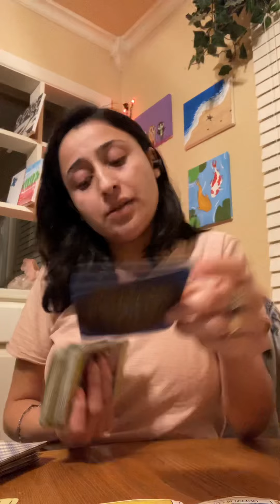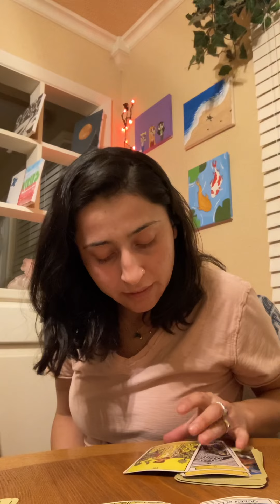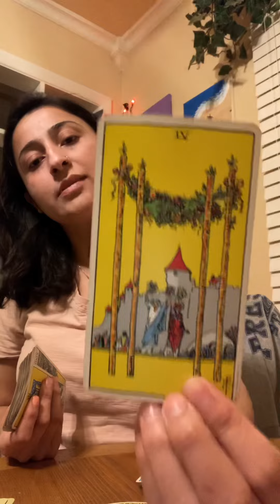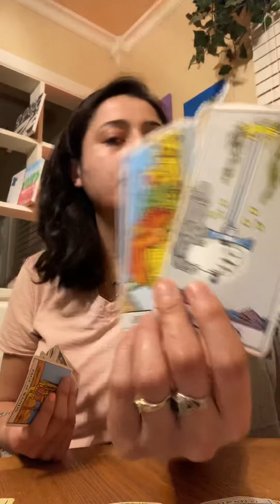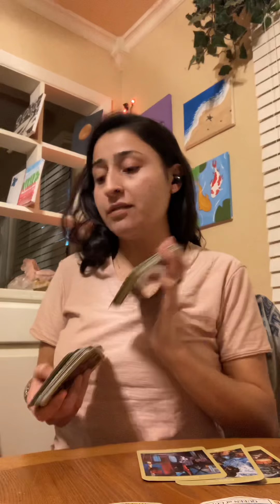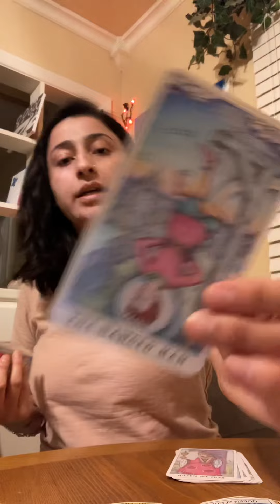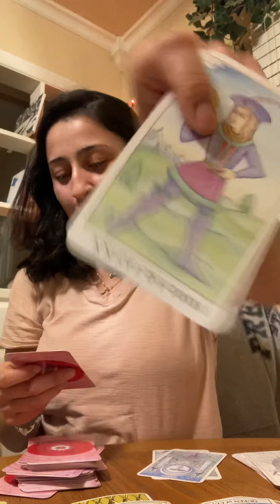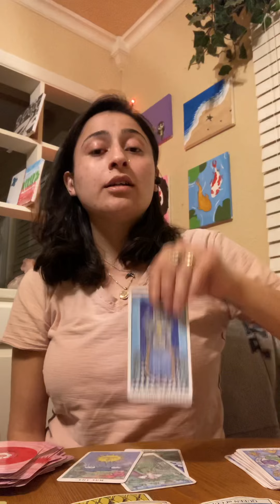Moneybagg Yo’s hidden secrets‼️ Tarot Reading (PTIII)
moneybaggyo and his personality

Whitney White aka Juicy and moneybaggyo ‘s relationship

Is he cheating???🤔🤔🤔